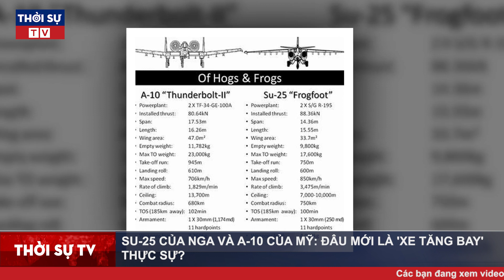Tin Thế Giới 26/1: Cường Kích Su-25 Nga và Thần Sấm A-10 của Mỹ, đâu mới là "xe tăng bay" thực sự?